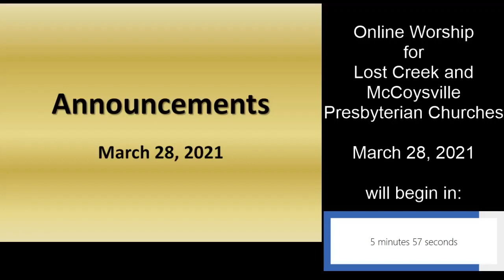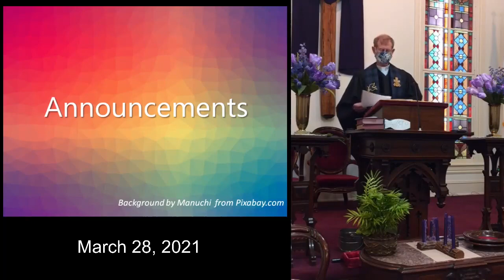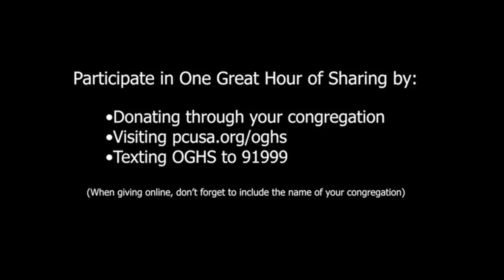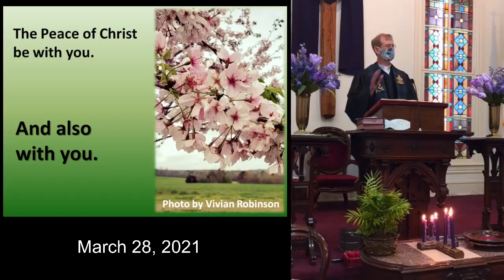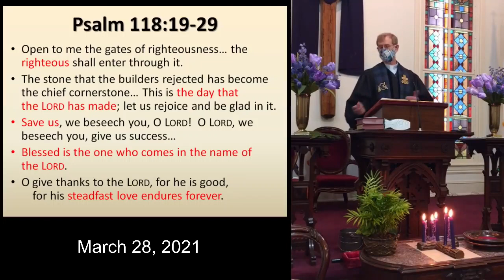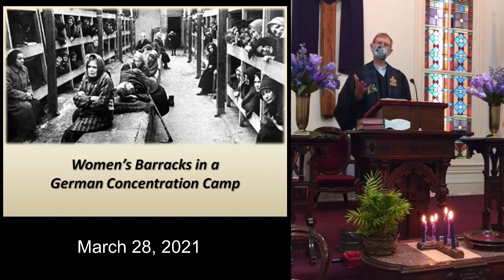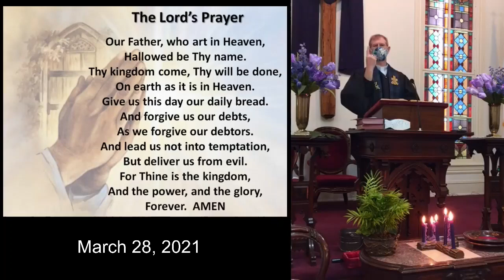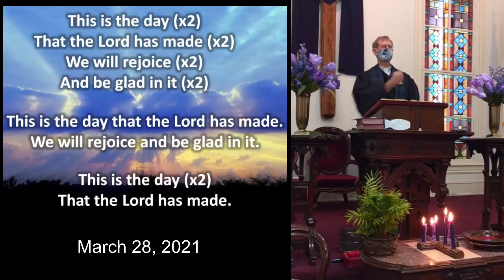Online Worship 2021 0328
The Palm Sunday service for Lost Creek and McCoysville Presbyterian Churches on Sunday, March 28, 2021.